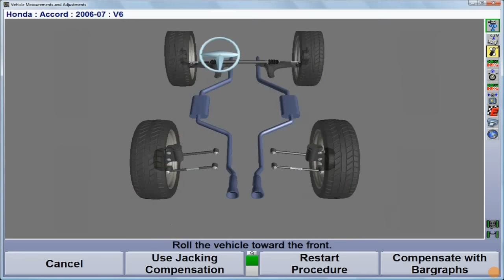Компенсация прокаткой Hunter